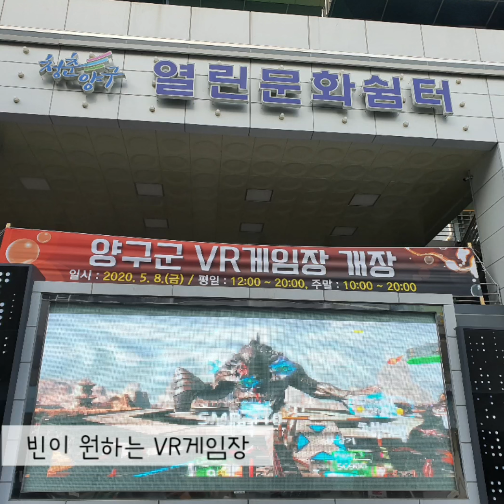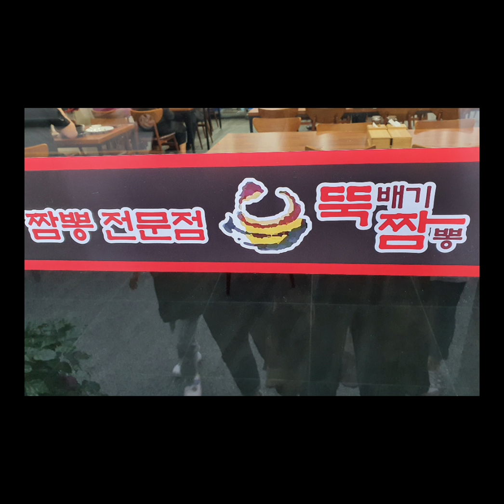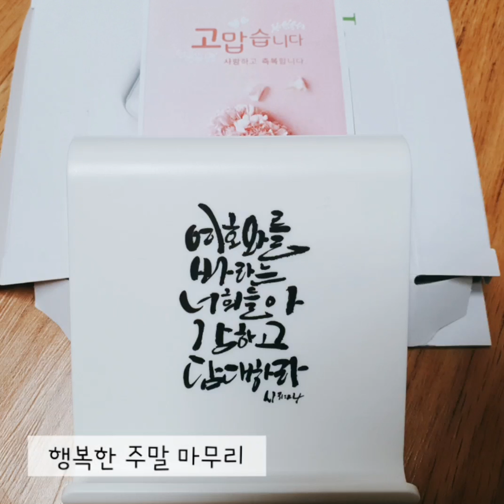치유의숲 삼겹살데이 볼링장 VR게임장 뚝빼기짬뽕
평안한 주일 보내셨나요?

계절의 여왕 5월답게 온 대지가
피어나는 꽃들의 자태로 아름답게
물들어갑니다.

싱그러운 마음 내어주고
감사함으로 보낸 하룻길.

설레이며 만나는 우리 공동체님들의 존재감도 모두 감사합니다!

닷근닷근 열 근의 마음을 품고
으랏차차~
기운차게 힘실어주기한 날.

토닥토닥
우리들 마음을 울려주는 작은
위로와 격려가 따듯한 동행입니다.

우리 마음의 밭에 긍정의 씨앗을
가꾸는 것이 자신의 마음을
다스리는 평온의 길이며
행복을 만드는 법칙입니다.

마음 속에 무엇을 담을지
정하는 것은 우리들의 선택입니다.

오늘도 박장대소 웃음운동으로
입꼬리  살짝 올려주기 해볼까요?

웃으면 좋은 일이 생길거예요.

마주하는 인연으로 귀한 마음내어주기로 함께할 수 있어서 늘 행복합니다😄

행복가득 넘치는 충전이되었던
주일 마무리 잘 하시고 새롭게 시작하는 한주간도 힘차게 화이팅입니다.